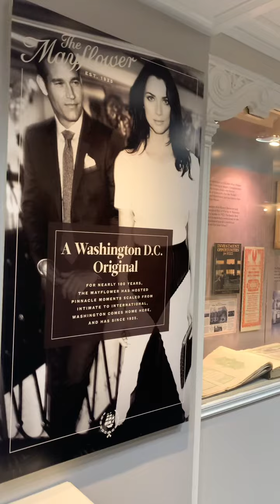Vacation in Washington DC July 2, 2022